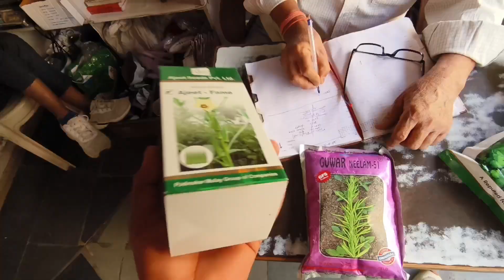अब कहां चली गई यह सब चीजें।। RAJASHTHAN Ka Khajana 🌾